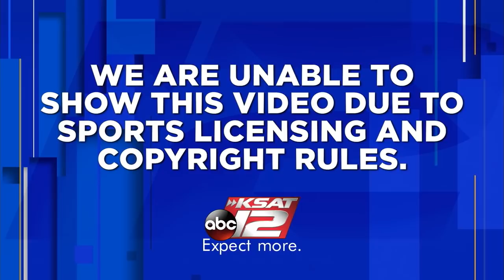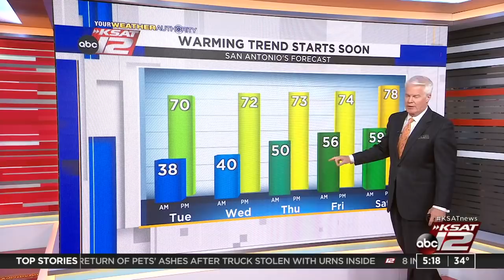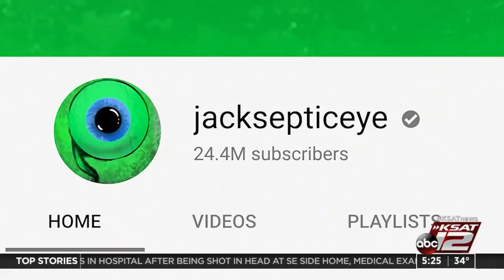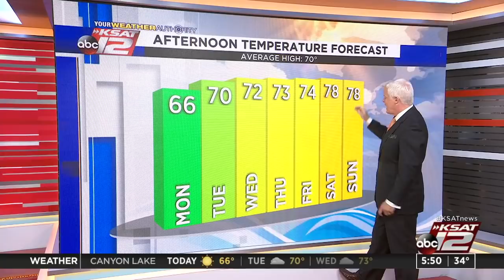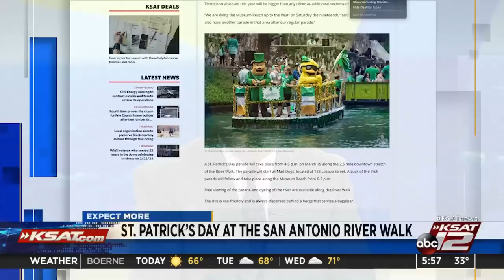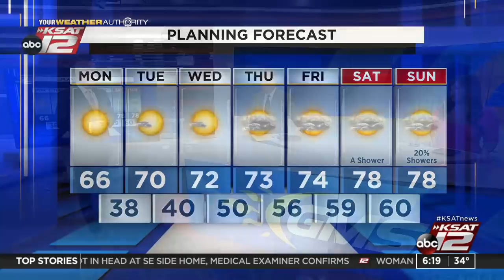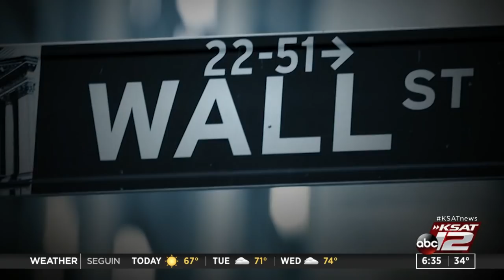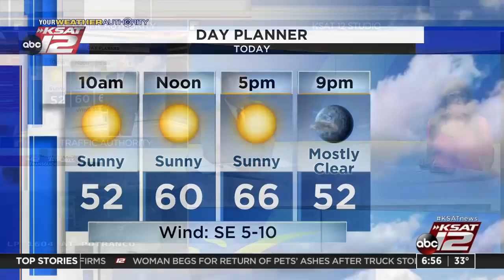Good Morning San Antonio : Feb 28, 2022